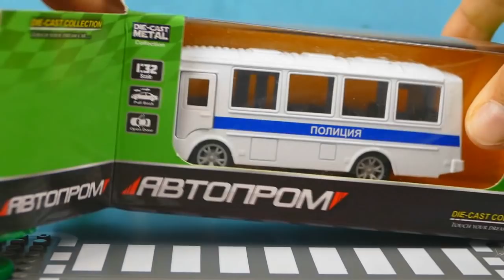Приключения машинок. Пассажирский полицейский автобус застрял в слайме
Всем привет, сегодня Вы увидите большой сборник видео про приключения машинок в слайме.